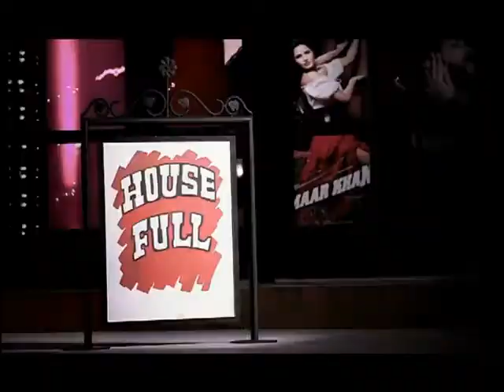Fly Mobile phone Theatre Range TVC 30 Sec ad film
Fly Mobile phone Theatre Range TVC_30 Sec
Ad film for FLY THEATRE mobile. Ab theatre ka maza phone phe.
Shot in Bangalore REX theatre .
Models : Samrat Chibba , Suma Bhattacharya